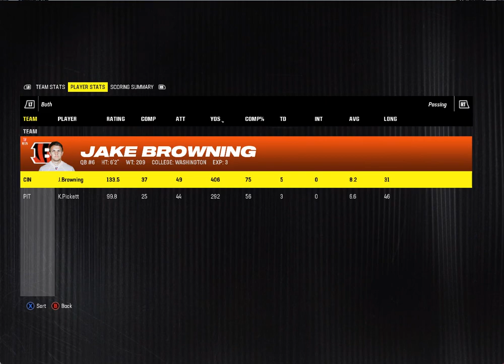Madden 24 Season Simulation (PC) Cincinnati Bengals Vs Pittsburgh Steelers Week 16